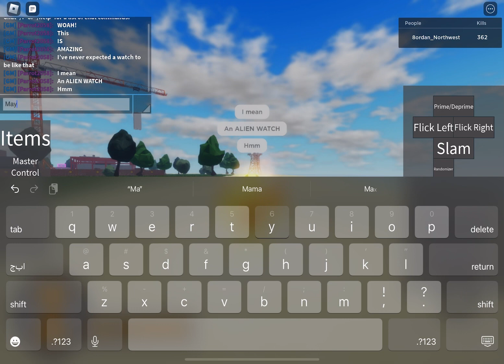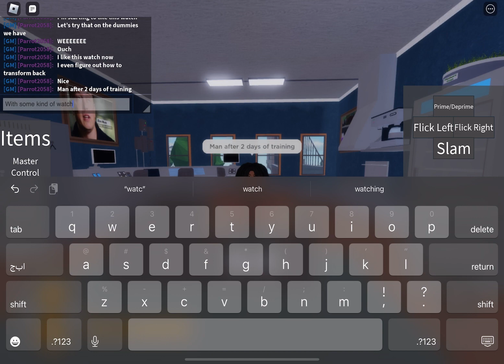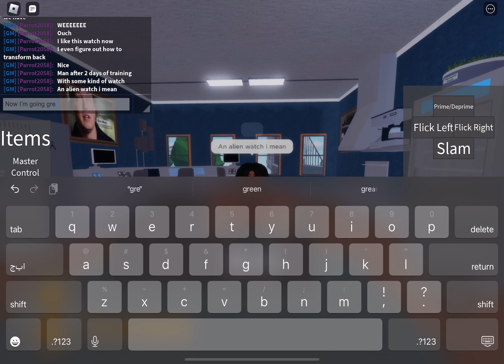The Strongest Omnitrix(Part 2)